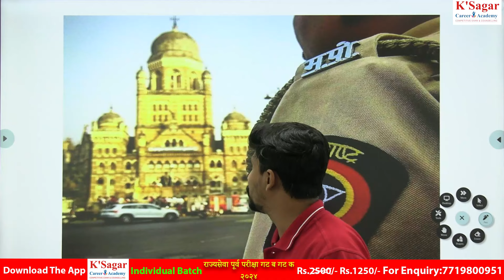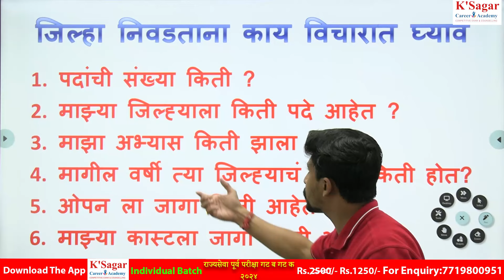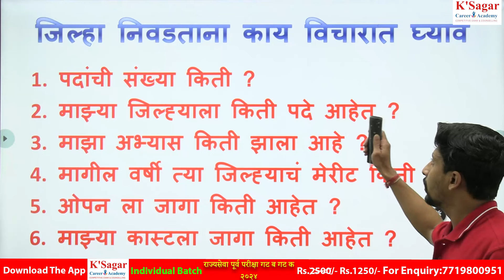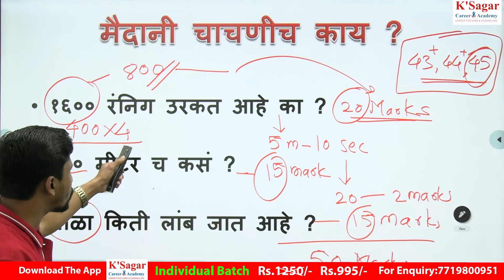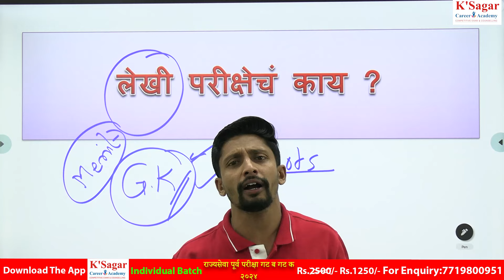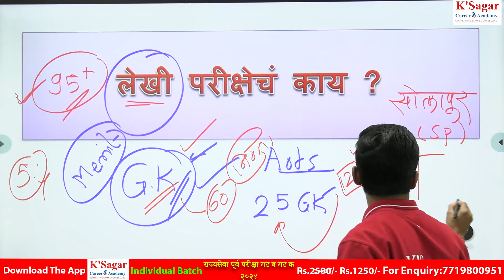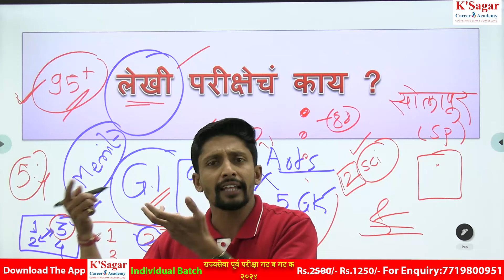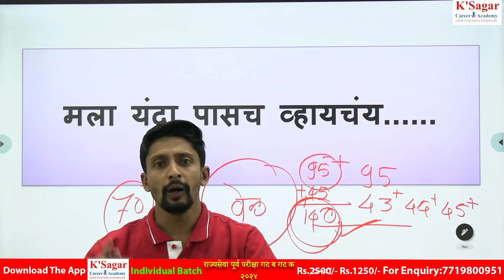Police bharati2024 PYQ By Ranjit Sir jilha nivad KSagarPublications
पोलीस भरती 2024 साठी परिपूर्ण विद्यार्थी प्रिय संदर्भ
होय 90% प्रश्न याच पुस्तकांवर आधारित
आपल्या यशासाठी आजच वाचा

जनरल नॉलेज 5, 500प्रश्न - के सागर

संपूर्ण मराठी-के सागर

सदरील पुस्तकाच्या अधिक माहितीसाठी 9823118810, 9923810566, 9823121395 या क्रमांकावर संपर्क साधावा